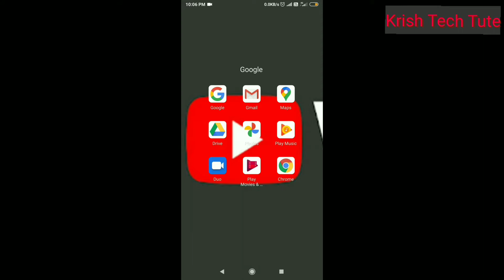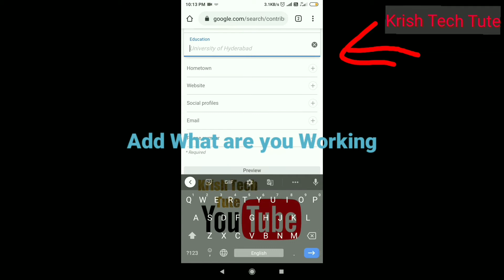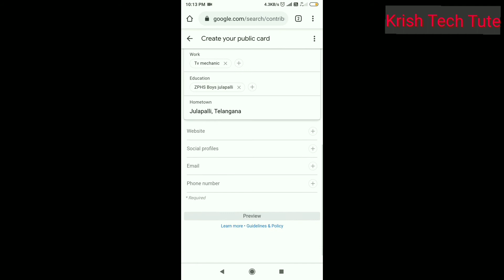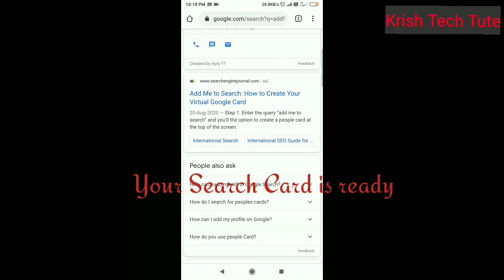How to Create a Search card in Chrome | Krish Tech Tute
I'm on Instagram as @krish_tech_tute_official. Install the app to follow my photos and videos.

If you want any Video just Comment

Song: Faded,Alan Walker

Edited on Krish Tech Tute app